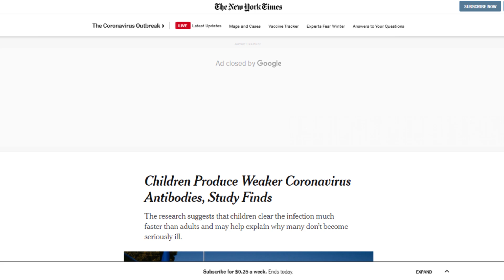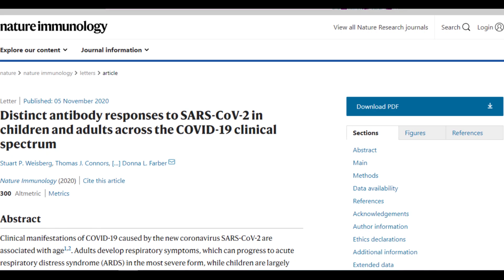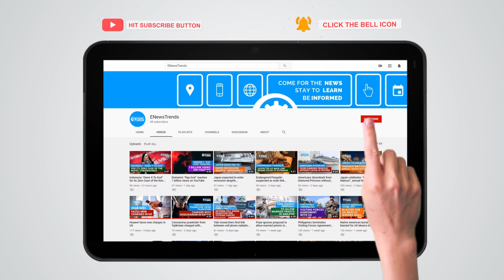Children Produce Fewer and Weaker Antibodies, Researchers Say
New research suggests lower antibody response in children who had COVID-19.